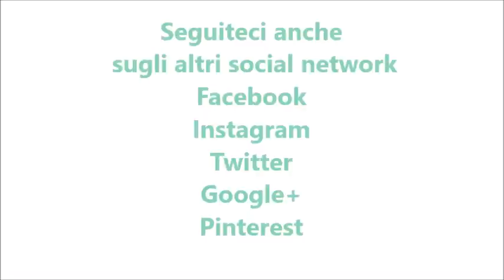Cheesecake pan di stelle per bimby TM6 TM5 TM31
Ingredienti:

500 g di mascarpone
300 g di nutella
700 g di biscotti tipo pan di stelle
100 g di burro morbido
2 uova
cacao amaro q.b. (facoltativo)
1 bustina di vanillina
2 fogli di gelatina ammollati
100 g di zucchero
latte q.b.